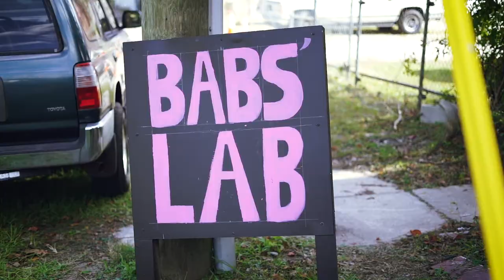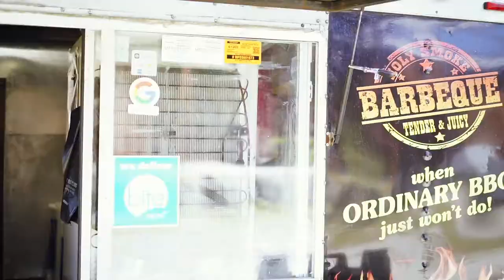Cork 2019 Open Studios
CoRK Arts District hosted its annual fall Open Studios event on Saturday, November 23, 2019 in Jacksonville, FL. All artist studios and personal work spaces were open to the public and visitors.

With disciplines ranging from painting, sculpture, photography, printmaking, woodworking, performance art and more, Open Studios is a fantastic opportunity to experience the creative energy of the CoRK Arts District and gain a better understanding of the art community in Jacksonville. Many of the businesses located near CoRK will also be open during Open Studio hours, including Yellow House, Metacusp Studios, Renaissance Jax, Space 42 and Distilled Furniture Studio.

About CoRK Arts District:

CoRK Arts District is over 80,000 square feet of warehouse space converted to artist studios and galleries. We are not open to the public on a daily basis; access can be gained during publicly advertised events or by appointment. CoRK (Corner of Rosselle & King) is located on the corner of Rosselle and King Streets in North Riverside, Jacksonville, FL.